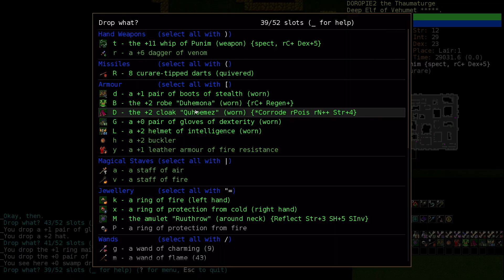【日本語で解説Dungeon Crawl Stone Soup その24-5（初心者向け魔法職）】DeepElf FireElementalist of Vehumet 05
【現在地】獣の棲み処6階、オークの坑道攻略
闇エルフ炎の魔術師でヴェフメット信仰という王道を往くプレイ。魔法職で脱出を目指す初心者向けの動画です。5ルーンで脱出。

「少し切ないお洒落なピアノジングル」SとN / Audiostock
「静かで自然な変拍子のジャズ、大人の休息」Ku-on REC / Audiostock